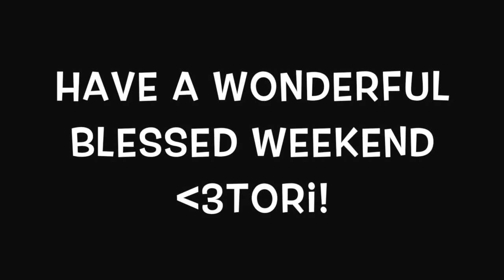Tori's Talk Show - Being Thankful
Tori talks about being thankful! Check out her Facebook page and tell her what you're thankful for this year.

Songs:
Spring In My Step by Silent Partner
Vacation Uke by ALIBIS